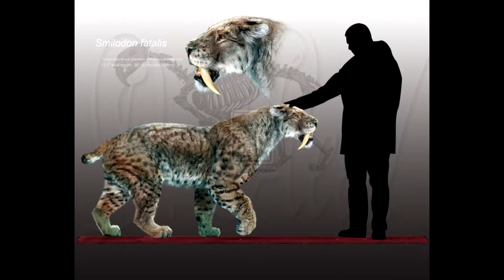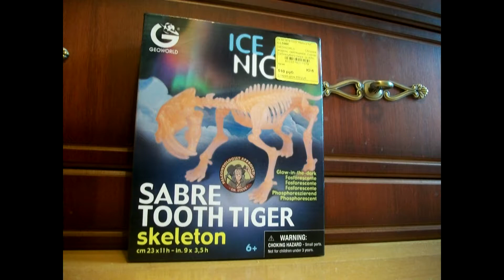Smilodon tribute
АУДИО:Smilodon Attack-- Primeval